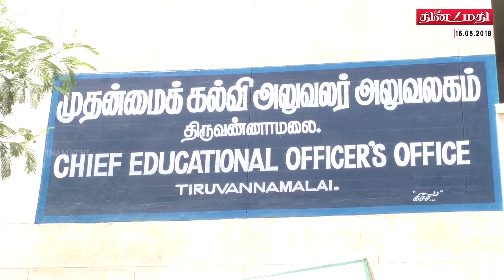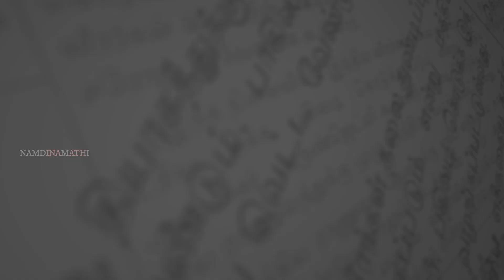16.05.2018 திருவண்ணாமலை செய்திகள் |NAMDINAMATHI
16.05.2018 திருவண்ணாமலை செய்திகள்